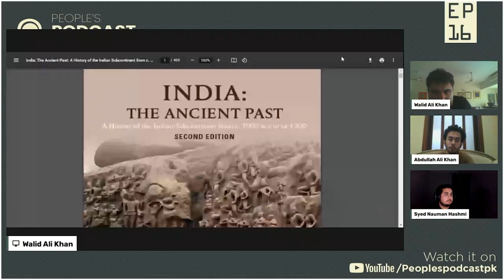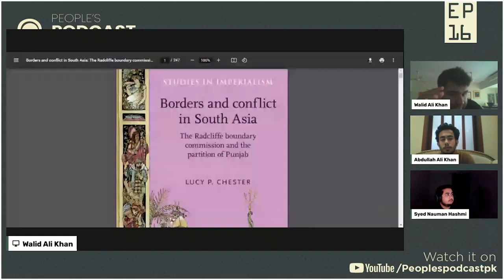Untold Ancient History of Sub-Continent Ft. Walid Ali Khan | PPP # 16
Hi guys, we are back with a new episode! This podcast Walid Ali Khan joins us to discuss forgotten history of Sub-continent and Pakistan.

We welcome any kind of suggestions and criticism here. We value your feedback and support.

0:00 Opening Remarks
0:25 About The Guest: Walid Ali Khan
5:25 Misinformation About History
10:07 Mehrgarh Civilization
20:00 Ancient History of the Subcontinent
1:28:48 Closing Remarks